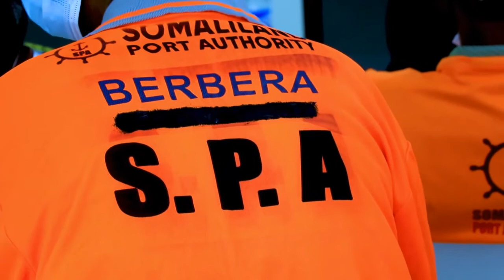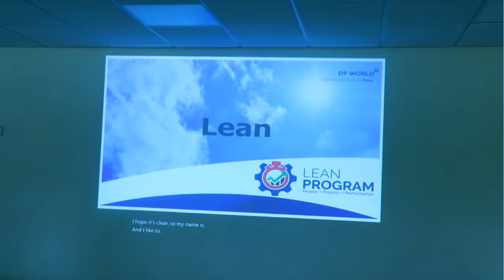Maareyaha Haayada Dekeda Somaliland Oo Toobabar Usoo Xidhay Shaqaalaha Dekeda Berbera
Maareyaha Haayada Dekeda Somaliland Siciid Xasan Cabdilahi Oo Toobabar Xirfadooda Kor Loogu Qaadayo Usoo Xidhay Shaqaalaha Dekeda Berbera